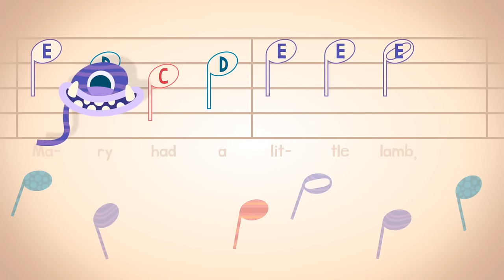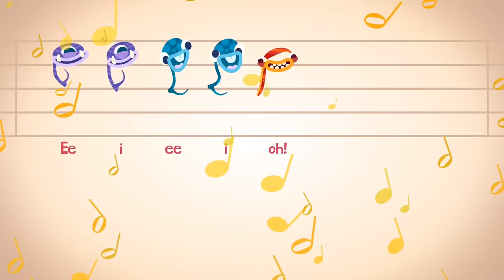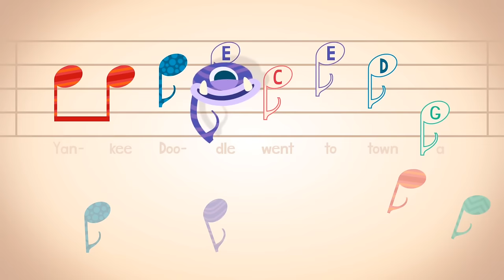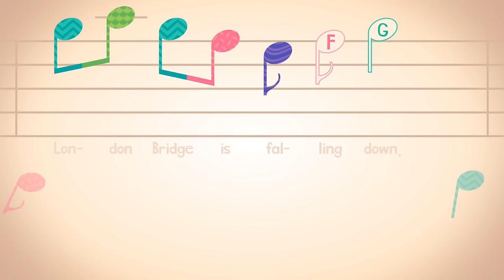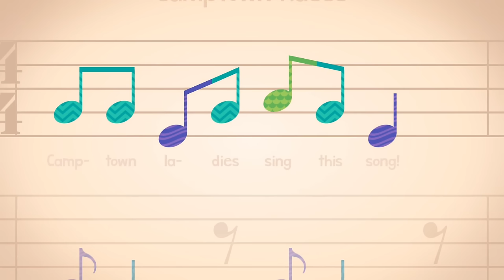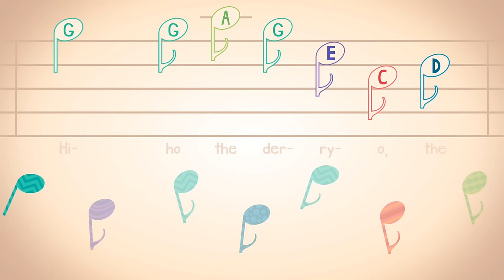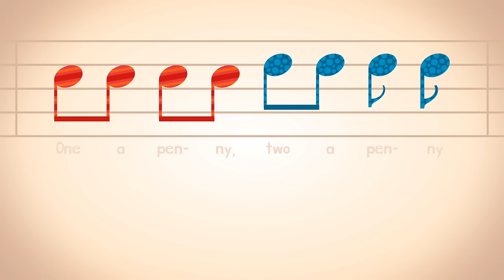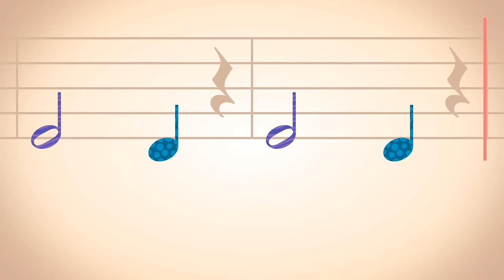Endless Music Activity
A walkthrough of the Music Activity in Endless Learning Academy.